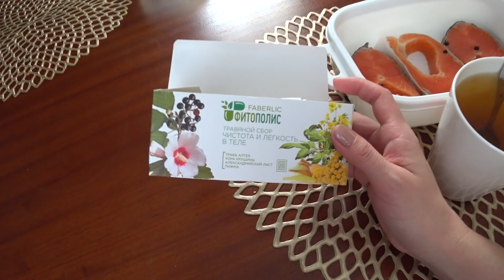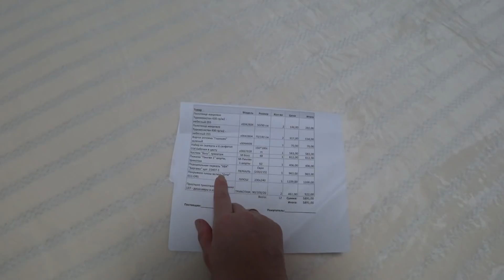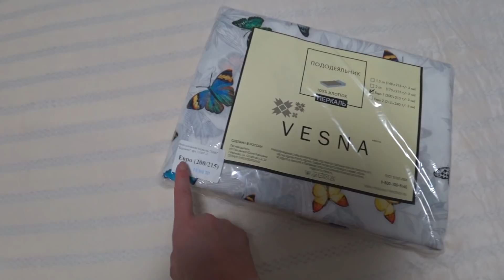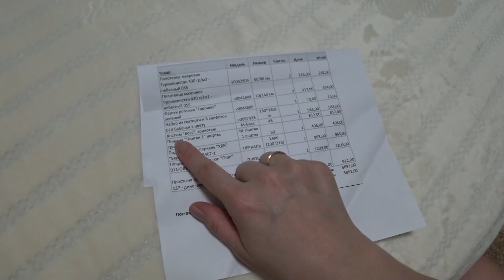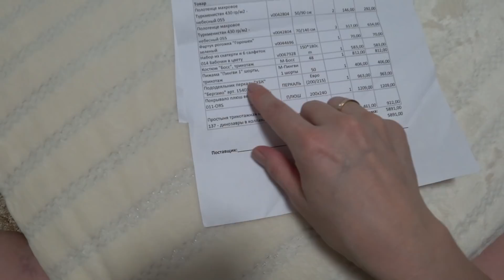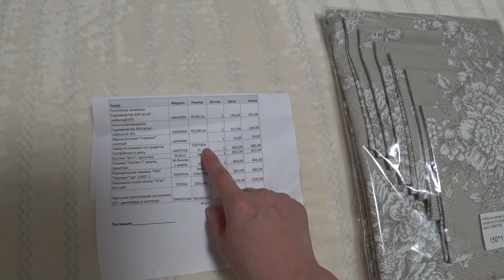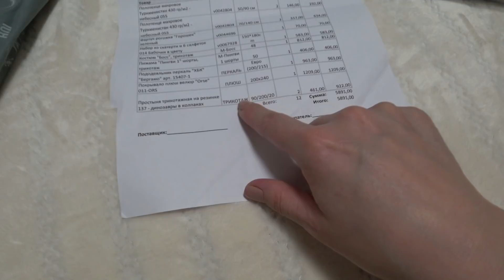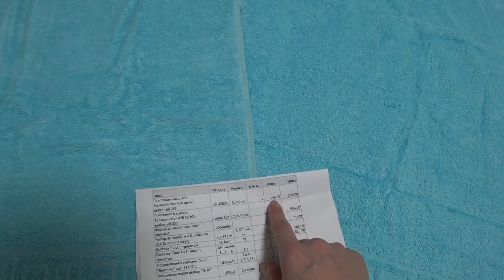VLOG: Наелась, как хрюшка 🐽 Злюсь 🤬 Классные, бюджетные новинки из любимого василька!